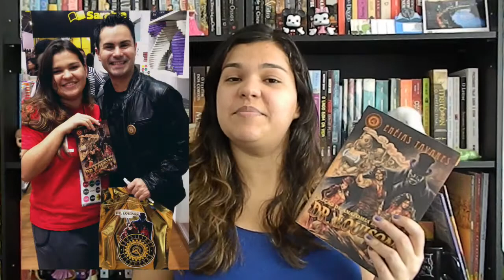Resenha: Brasiliana Steampunk - A Lição de Anatomia do Temível Dr. Louison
Aê! \o/ Esse é um dos livros que eu tô mais empolgada para compartilhar com vocês. Apresentando, o romance steampunk de Enéias Tavares: A Lição de Anatomia do Temível Dr. Louison - um romance que se passa em Porto Alegre em meados de 1912 e mistura o gênero futurístico steampunk com personagens da literatura brasileira.

Gostou da resenha? Compre sua cópia através dos links abaixo e ajude o canal :)

:: FICHA TÉCNICA ::
Brasiliana Steampunk - A Lição de Anatomia do Temível Dr. Louison, por Enéias Tavares
Publicado por Casa da Palavra Fantasy | 320 páginas
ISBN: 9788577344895